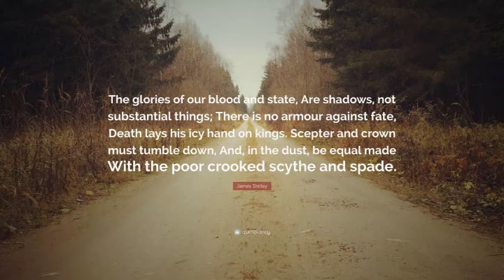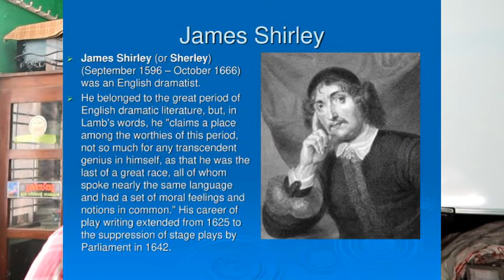Death the Leveller poem Questions -a-part- 2-FOCUS AREA PORTION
PLUS ONE ENGLISH CLASS WITH ENGLISH AND MALAYALAM EXPLANATIONS-GOOGLE MEET CLASSES-DEATH THE LEVELLER-POEM by JAMES SHIRLEY---a- Questions -part-  2-FOCUS AREA PORTION